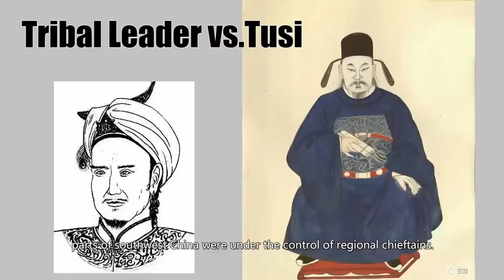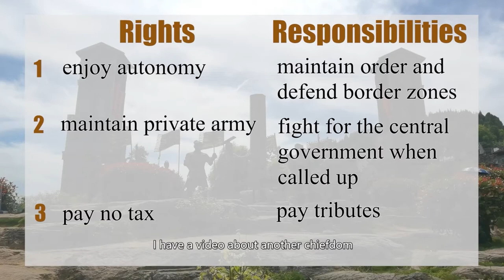Hailong Fortress | The Collapse of A Chiefdom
UNESCO World Heritage Site: Hailongtun Fortress